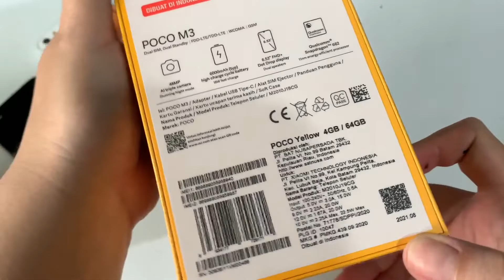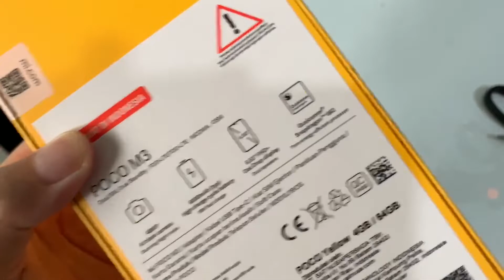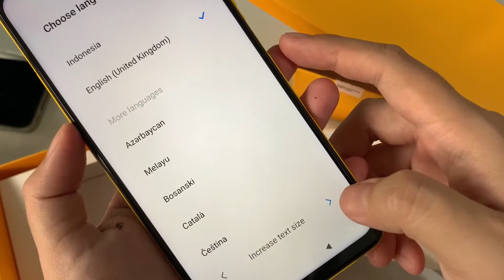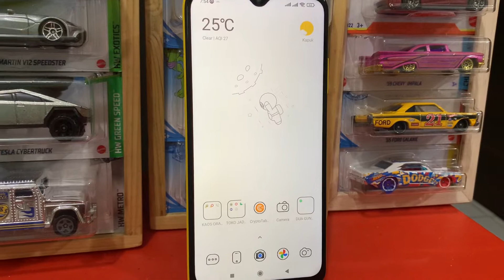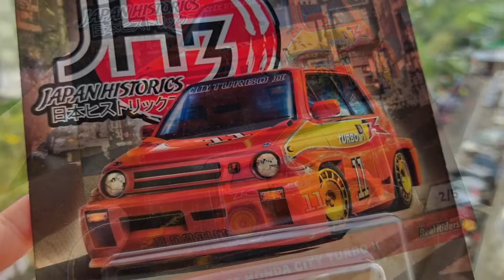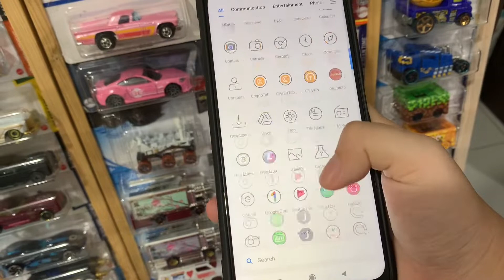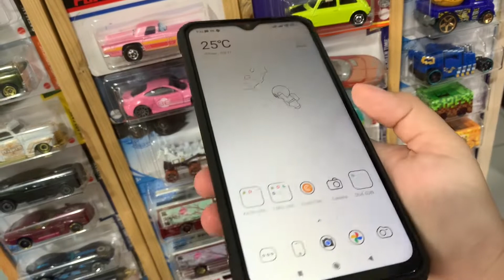UNBOXING & REVIEW KAMERA XIAOMI POCO M3 - HP YANG COCOK UNTUK HUNTING HOT WHEELS di TAHUN 2022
Halo Guys!!
Selamat datang untuk teman2 yang baru mampir ke channel Koko Cici Gembul 😊
Di channel ini kita akan membahas semua hobby Koko & Cici

Btw kalau video ini rame, next cici akan hunting Hot Wheels menggunakan Xiaomi Poco M3

Penasaran atau ada yang pengen beli hp ini?

Nonton video ini sampai habis 😊